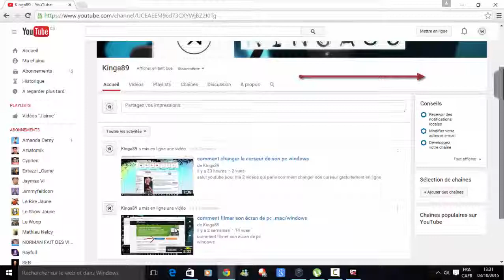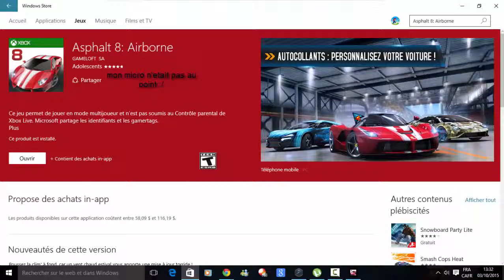comment conecter sa mannette xbox ps3 sur son pc windows 10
salut tout le monde il n'y pas de description a part peut etre camtasia studio , mais bon juste pour vous montrer comment brancher sa mannette a son pc via windows 10.10 sur sa regarde bien la video et abonnes-toi peaceee!